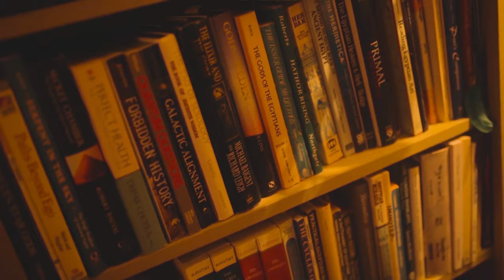Love'EL - Too Tough (Music Video // Canon 6D// Lumix GH5)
Soul-Folks Presents | Love'EL of the Universal Brothers - Too Tough (Official Music Video)

Video Production:
Shot & Edited by: Massconglom

Equipment Used To Film Music Video
Cameras:
Canon 6D (Persian Rug Scene & Art Gallery Scene)
Panasonic GH5 ( Hype House Scene)
Lens:
Canon 17-40mm f/4.0 EF
Sigma 35mm f/1.4 EF